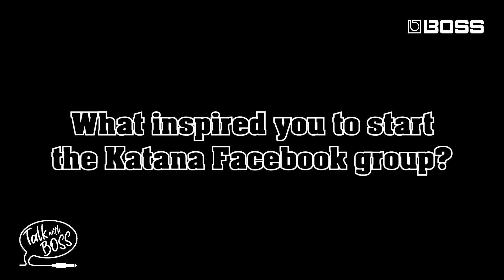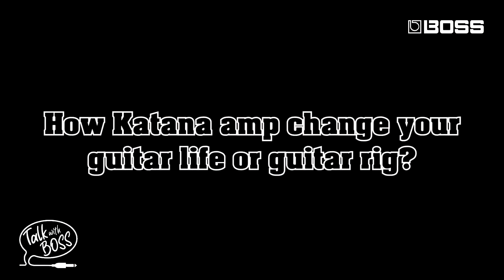Talk with BOSS - #41 Katana Amp (Archive)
“Talk with BOSS” is weekly live streaming presented by BOSS to introduce the behind-the-scenes story on a range of BOSS products old and new and answer questions from a worldwide audience.
Broadcast on BOSS Facebook live every Wednesday from BOSS R&D office in Japan.

This archive was originally streamed on April 7th, 2021 to talk about “KATANA Amp”.